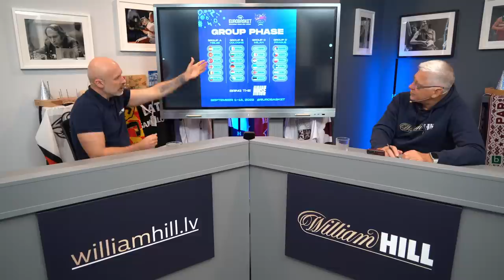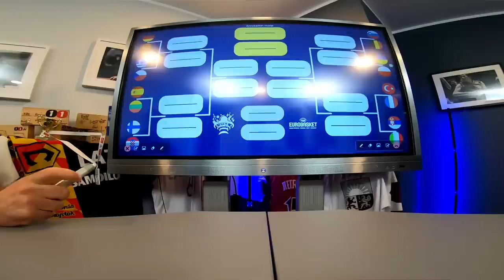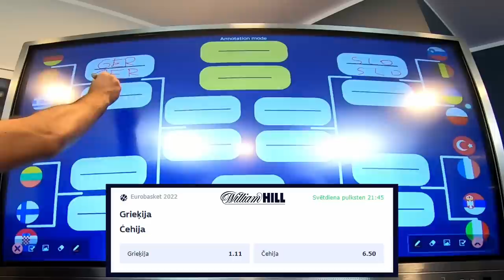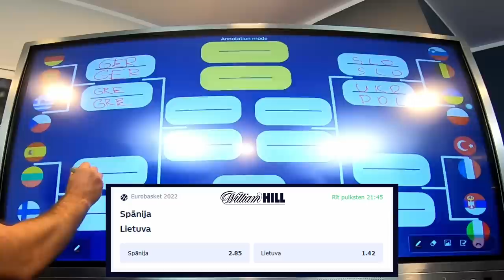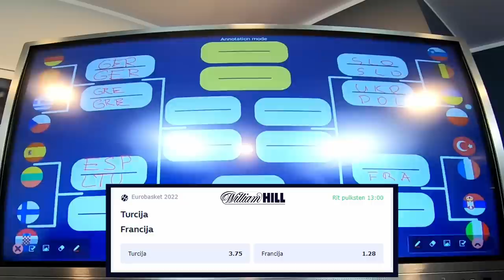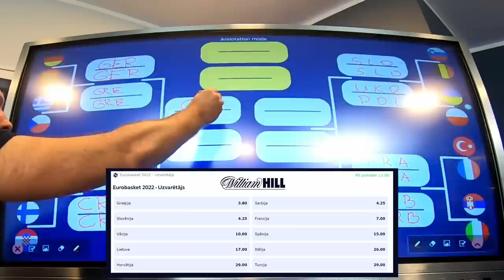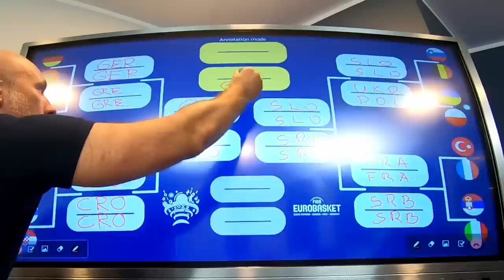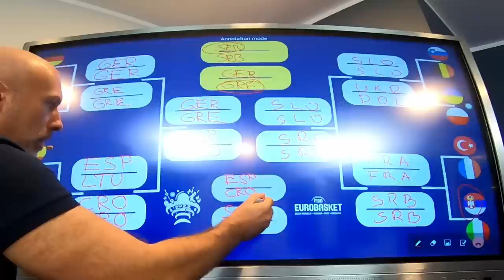Ģenerālis pret Bukmeikeru | Eurobasket 2022 Bracket Pildīšana | Podkāsts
Jau rīt sāksies Eiropas čempionāta basketbolā izslēgšanas spēles.
Valdis Valters ar Arvīdu Rasu šodien tiekas, lai analizētu kā aizritējis Eiropas čempionāts līdz izslēgšanas spēlēm, prognozē uzvarētājus un pilda savus izslēgšanas spēļu bracketus.